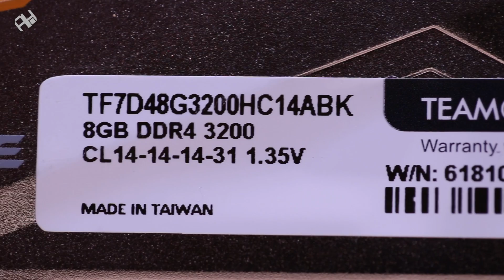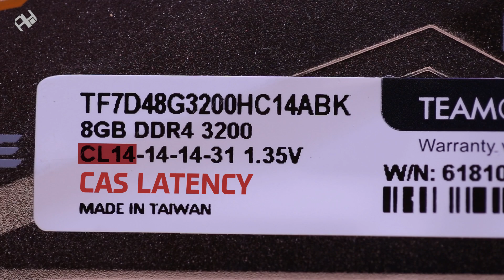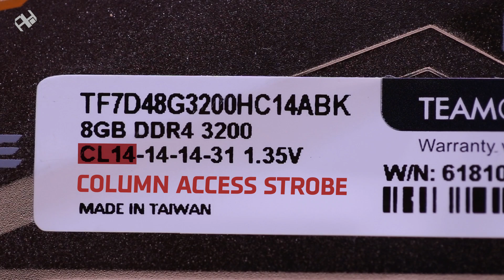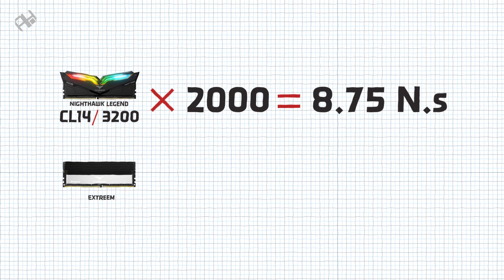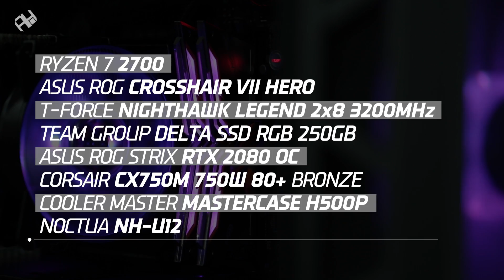توقيت الرام ⌛ بيفرق فعلًا مع الألعاب ؟!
حلقة جديدة من سلسلة شرح مصطلحات الرامات نشرح فيها نقطة توقيت الرامات ومدى تأثيرها في أداء الألعاب ..